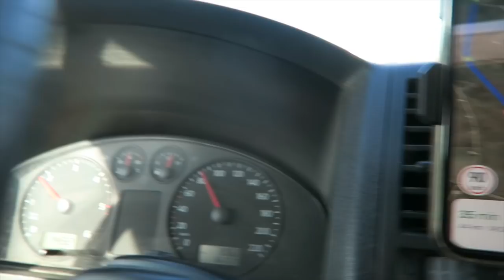Tschüss warme Campingdusche & hammer Drohnenaufnahmen // VANBERLOS Vlog #21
Wir haben den Campingplatz nach ca. 2 Monaten verlassen und somit auch der heißen Campingdusche adee gesagt. Fragt sich ob wir die in der kommenden Zeit des Reisens vermissen werden?
Ein letzten Einblick in den Campingplatz bekommt ihr durch geniale Drohnenaufnahmen.
Lowie ist nun endlich wieder in Bewegung und wir erkunden neue Strände im Süden Spaniens. Auch Kay seine Eltern sind die Woche abgefahren und wir mussten uns von ihnen verabschieden. Ganz zu zweit sind wir jedoch nicht, da gute Freunde gerade auch mit ihrem Camper hier sind.
Es wartet auf jeden Fall wieder eine tolle Zeit auf uns.

Unsere Surf Ausrüstung:

➤ Windsurf:
Board: Severne 2021 Pyro 83 Liter
Segel: Severne 2021 Blade 4,0 & Severne 2021 S-1 4,6
Mast: Severne Blueline 370
Gabelbaum: Severne 2021 Enigma Carbon 140-190

➤ Wingfoil:
Wing: 4m Airrush V2